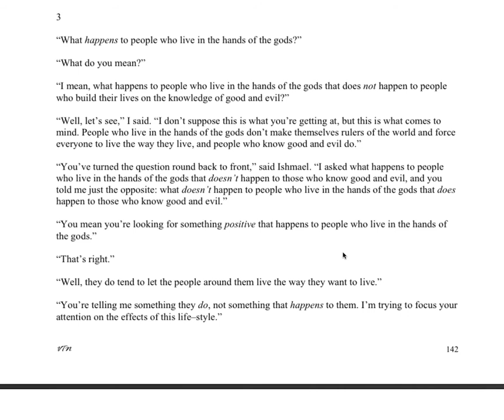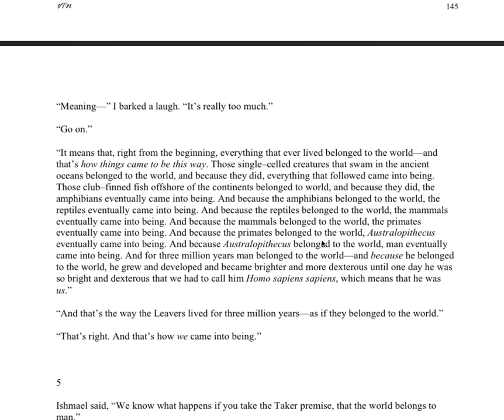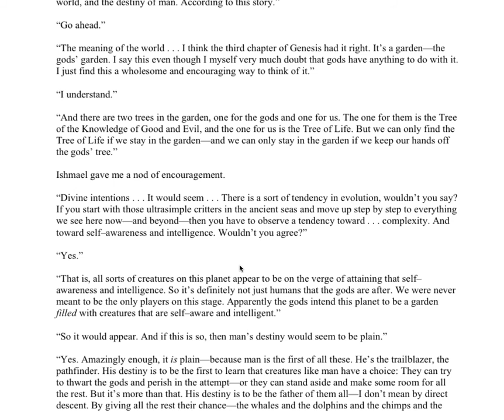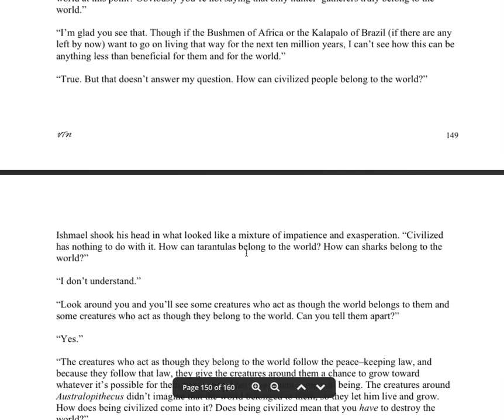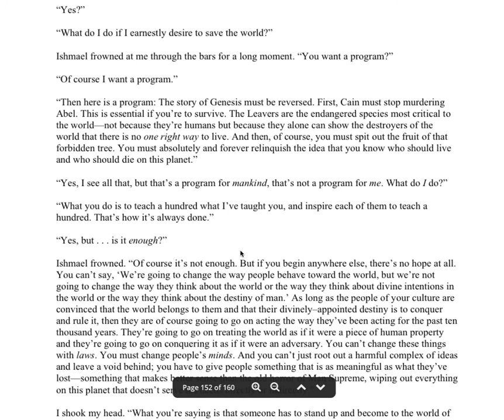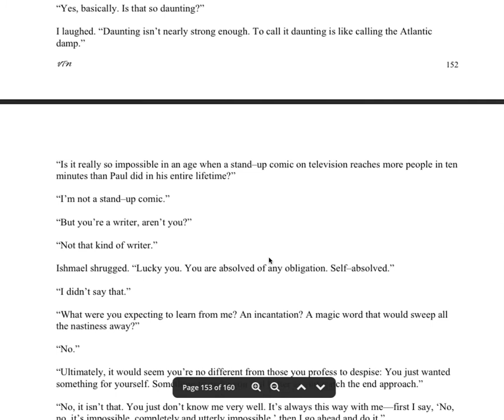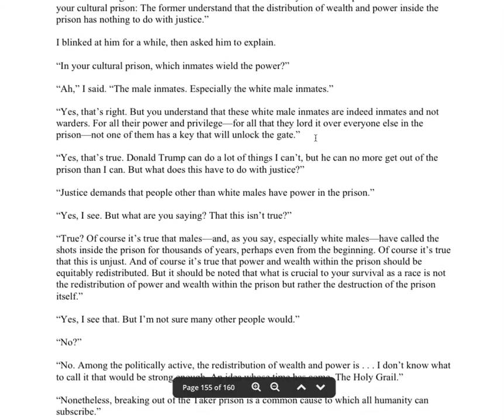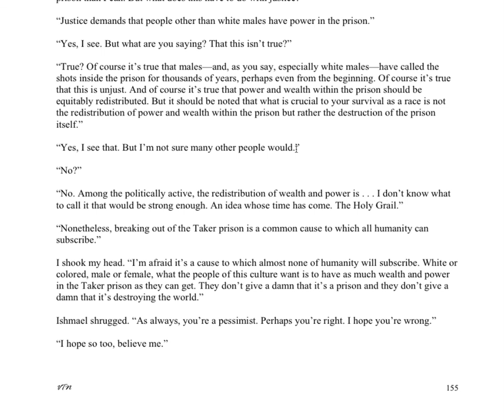Section 12 Lecture Ishmael